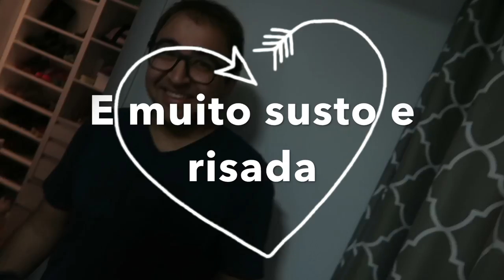MASCARA DE PORCELANA TESTEI + QUASE BATI O CARRO VANESSA MORAES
SNAP -VanessaMOficial